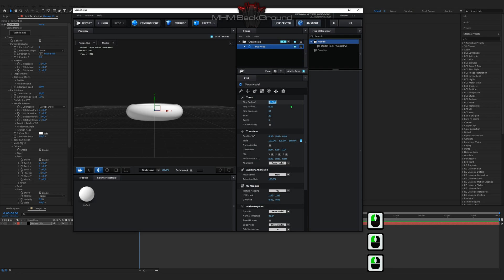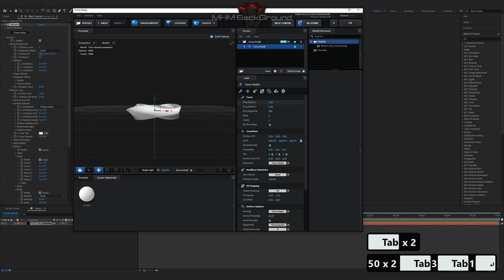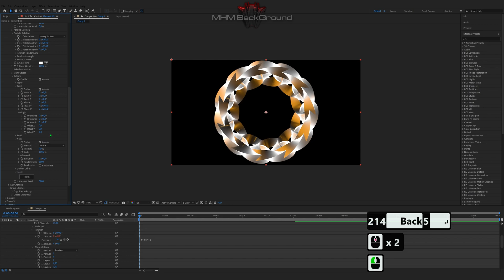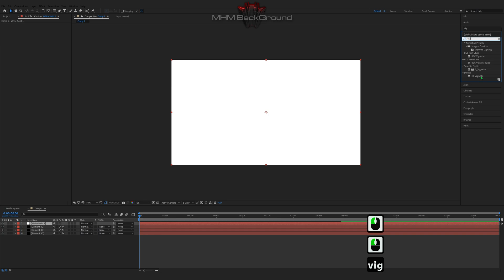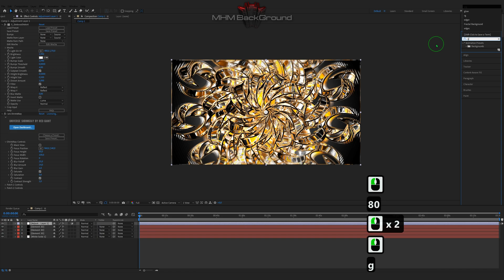Element 3D Glass Optical | After Effects Tutorial Background #272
Attention!

✪ The Set Of Plug-Ins:
- Optical Flares
- Plexus

✪ Visualization name: Element 3D Glass Optical

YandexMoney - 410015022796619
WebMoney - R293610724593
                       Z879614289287